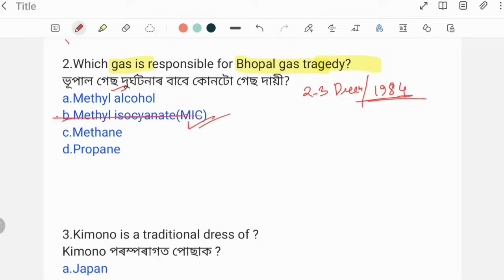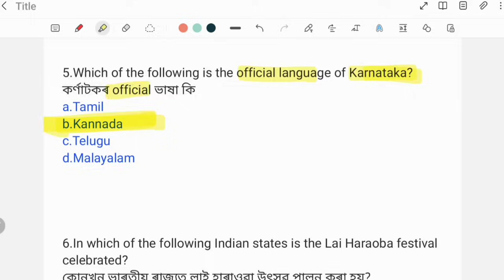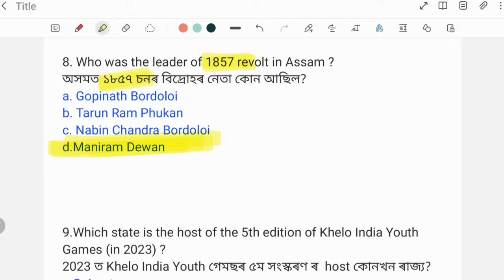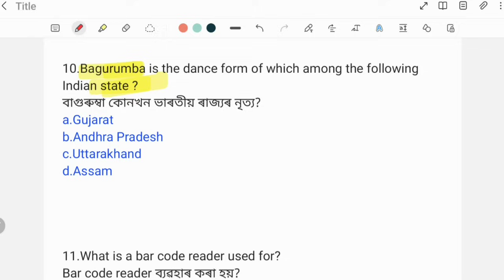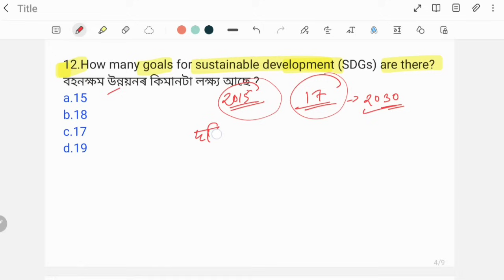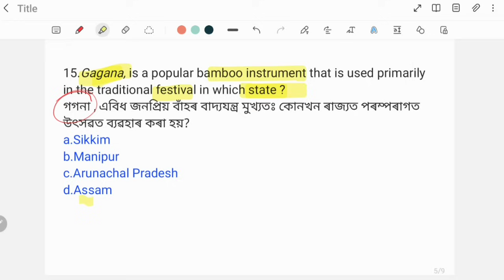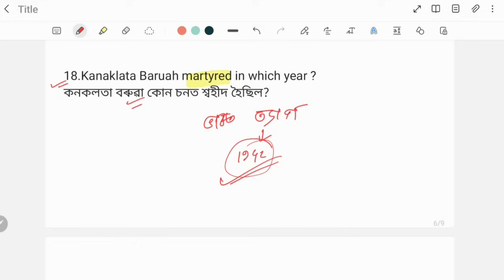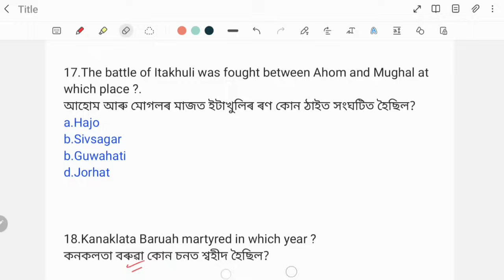Important GK Questions for ADRE Grade III Grade IV Exams of Assam. Assam Police